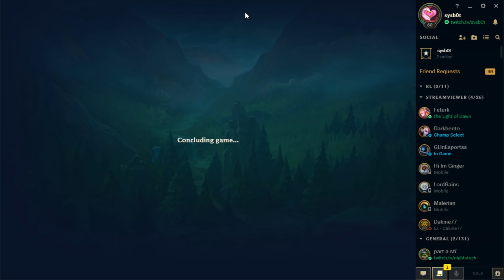S8 Trundle Patch 8.8 Commentary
First League Match in several weeks. Decided to go for some trundle jungle, as he seems to be quite a good pick currently. Also he's easy to play if you're not warmed up!
I haven't really played League in a long time. Do you wanna see me make more League content again?

--- S8 Trundle in Patch 8.8

👉 Wanna support me? I'm livestreaming there at least 3 times a week. Sunday, Tuesday & Thursday starting at 7:00PM UTC+2! Also, if you like this video, don't forget to thumbs up or comment. This helps to get my videos more attention. Thank you so much!